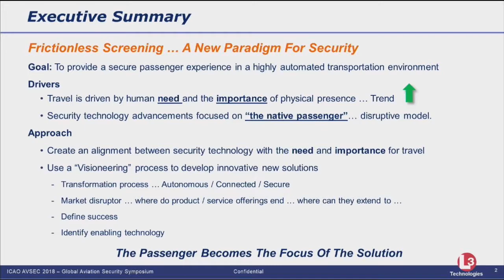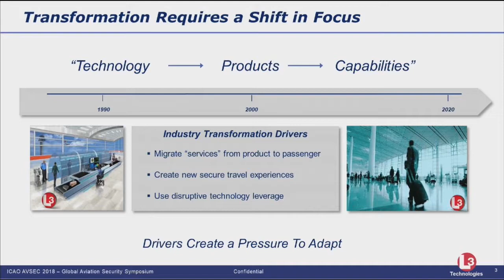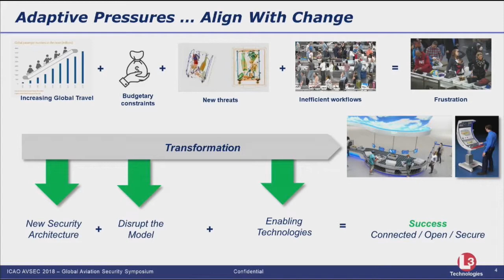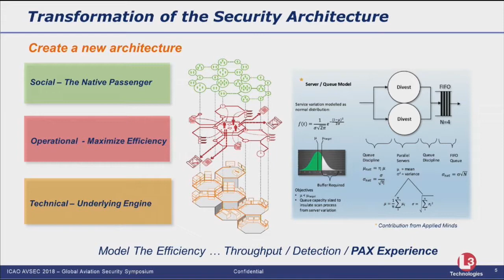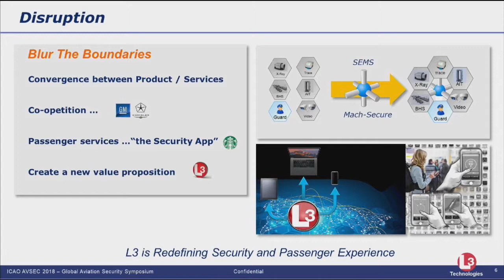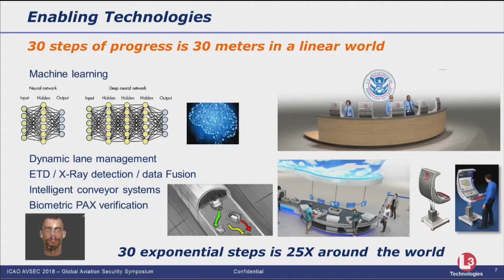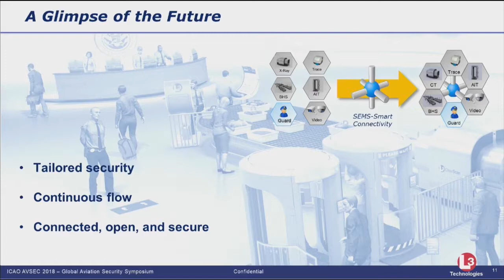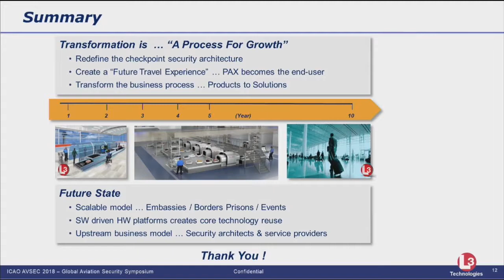AVSEC2018 - SkyTalk - Checkpoint Technologies to Capabilities - L3 Technologies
AVSEC2018 SKYTALK

Checkpoint technologies to capabilities
A journey to frictionless screening

Presented by L3 Technologies

See the full playlist of Industry Engagement Day and AVSEC 2018